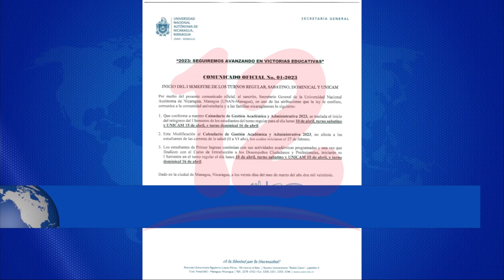Noticias12Nicaragua UNAM - Managua anuncia fecha de nuevo reingreso del primer semestre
UNAM - Managua anuncia fecha de nuevo reingreso del primer semestre